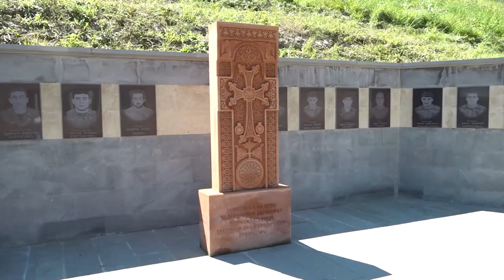Նախագահ Վահագն Խաչատուրյանն այցելել է ՀՀ ԶՈւ N զորամաս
Տավուշի մարզ կատարած աշխատանքային այցի շրջանակում Հանրապետության նախագահ Վահագն Խաչատուրյանն այցելել է Զինված ուժերի մարտական հերթապահություն իրականացնող զորամասերից մեկը։ Նախագահը ողջունել է զինծառայողներին և խրախուսական նվերներ հանձնել ծառայության մեջ առավել աչքի ընկած մի խումբ սպաների և զինծառայողների։

«Դուք շատ կարևոր խնդիր եք լուծում։ Դուք այն մարդիկ եք, ովքեր մեր սահմաններն ամուր են պահում՝ Հայաստանի Հանրապետության քաղաքացիներին ազատ ապրելու, ստեղծագործելու, զարգանալու հնարավորություն ընձեռելով։

Վստահ եմ՝ այս գիտակցումով եք դուք իրականացնում ձեր ծառայությունը։ Վստահ եմ՝ այս գիտակցումով է զորամասի հրամանատարությունը ձեզ առաջնորդում և դաստիարակում՝ որպես իսկական զինվորներ, ովքեր ցույց են տվել իրենց մարտունակությունը: Համոզված եմ, որ դուք կատարում եք այն կարևորագույն խնդիրը, որը ձեր առջև դրված է։ Այդ կարևորագույն խնդիրը՝ Հայաստանի Հանրապետության անվտանգության պահպանումն է։ Այդ կարևորագույն խնդիրը՝ Հայաստանի Հանրապետության սահմանների անձեռնմխելիության պահպանումն է։

Ողջունում եմ ձեզ ևս մեկ անգամ, մաղթում հաջողություններ, բարի և խաղաղ ծառայություն»։

Այնուհետև Հանրապետության նախագահը ծաղիկներ է դրել զորամասի տարածքում գտնվող 44-օրյա պատերազմի զոհերի հիշատակին նվիրված հուշարձանին և հարգանքի տուրք մատուցել հանուն հայրենիքի կյանքը նվիրաբերած հայորդիների հիշատակին:

Նախագահ Խաչատուրյանը ծանոթացել է նաև մարտական հերթապահություն իրականացնող զինծառայողների կեցության պայմաններին, զրուցել զինծառայողների հետ։

«Շատ պատասխանատու գործ եք անում, և որպեսզի կարողանաք այդ գործը հաջողությամբ անել, առաջին հերթին, պետք է պրոֆեսիոնալ պատրաստակամություն ունենաք, ձեր գործը լավ իմանաք։ Սա և՛ զինվորական կյանքում է շատ անհրաժեշտ, և՛ նաև քաղաքացիական։

Վստահ եղեք, որ Հայաստանի Հանրապետության իշխանությունը, Հայաստանի Հանրապետության կառավարությունն առաջնահերթ ամեն ինչ անում է բանակի պահանջները բավարարելու համար։

Մաղթում եմ ձեզ հաջողություններ։ Իմ խնդրանք է ձեզ՝ ջանք ու եռանդ մի խնայեք, շատ սովորեք, այն ինչ ձեզ սովորեցնում են՝ ավելի հարստացրեք և զարգացրեք ձեր հմտությունները»,- իր խոսքում մասնավորապես ասել է Հայաստանի նախագահը։